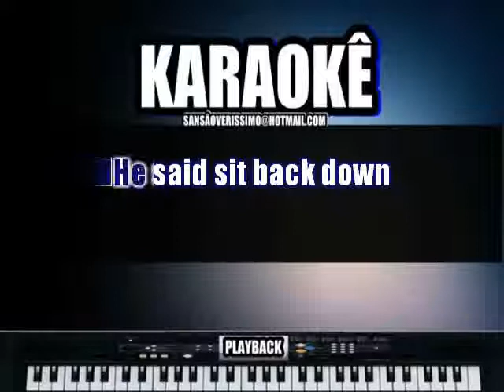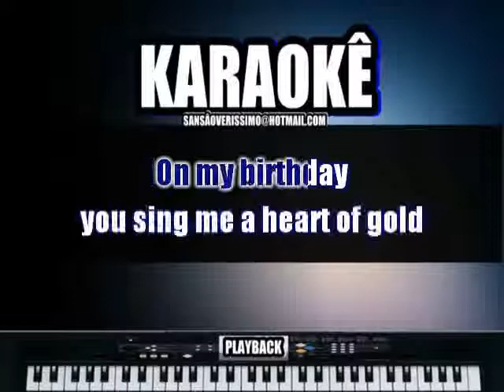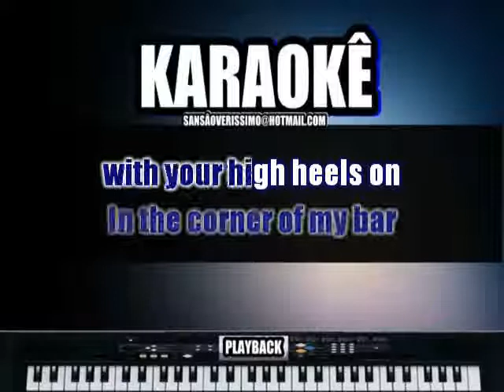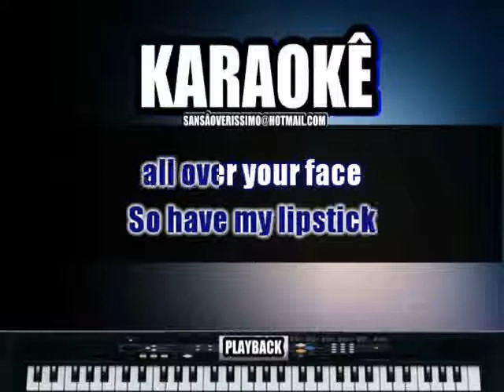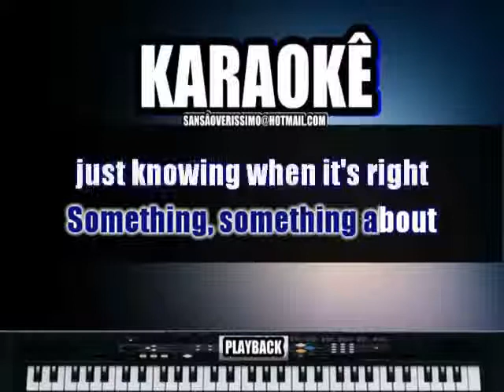Karaokê Lady Gaga You Ady l